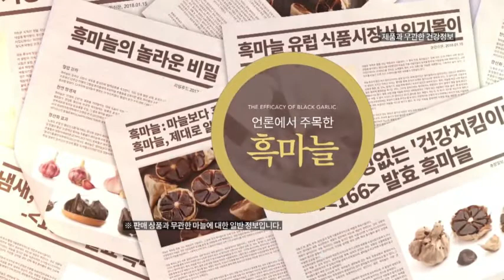Why Black Garlic is good for our health? Please watch this video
- Black Garlic Premium drink is a healthy delicious drink that is created by using garlic with enzyme method, which makes it more softened and more delicious enough to enjoy it as a healthy drink.